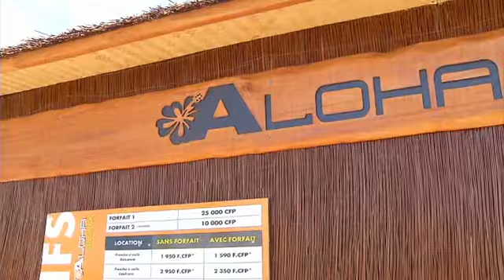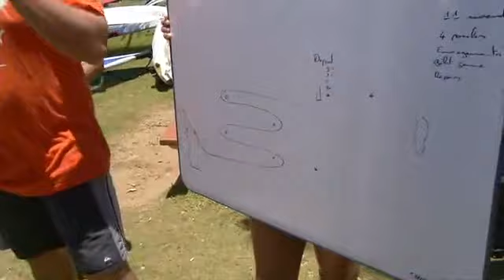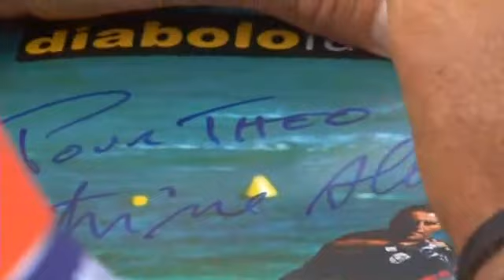GRAND PRIX ANG Noumea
Le Grand Prix ANG Nouméa